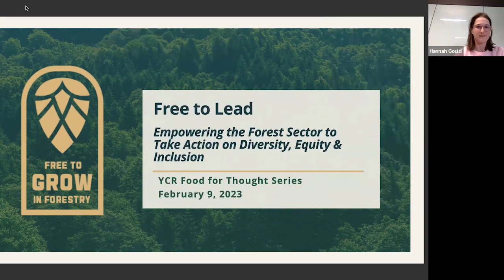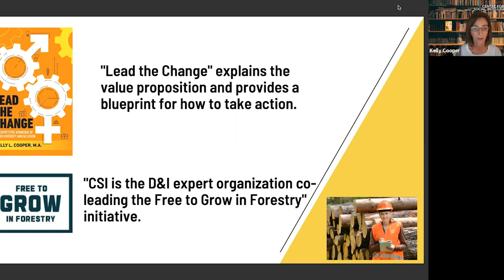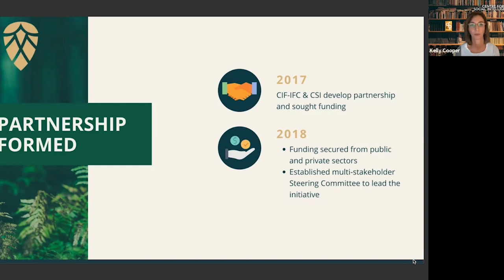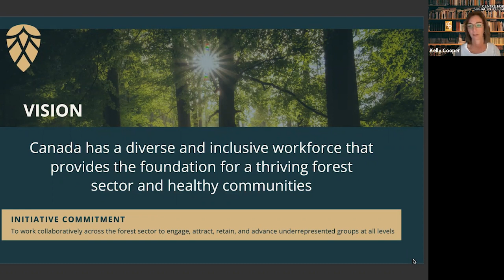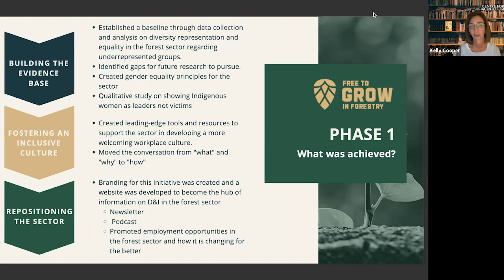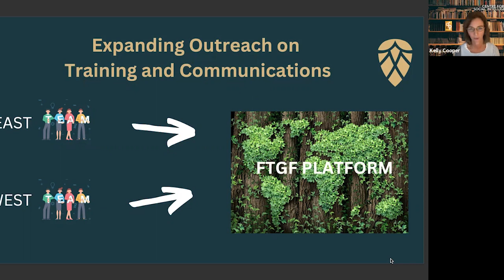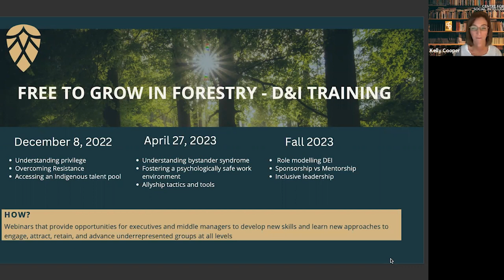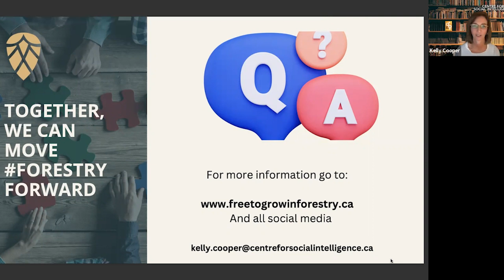Creating Diverse and Inclusive Workspaces w/ Kelly Cooper.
Kelly Cooper (she/her) - is the Founder and President of the Centre for Social Intelligence (CSI). Ms. Cooper works with leaders and change agents to create a diversity, equity and inclusion (DEI) transformation within their organizations. She recently authored a book entitled “Lead the Change – The Competitive Advantage of Gender Diversity and Inclusion”. It targets decisionmakers to explain the value proposition and provides a blueprint on how to take action.⁠
She is the DEI expert co-leading the Free to Grow in Forestry Initiative with the Canadian Institute of Forestry (CIF) and was a finalist last year for the Women of Inspiration Awards. She is also the podcast host for Free to Grow in Forestry and brings in great guests that share their perspectives of everyone in the forest sector – from the C-suite, to transgender and gays, as well as other experts that explain issues such as allyship, racism and gender based violence and how corporations have a role in making positive change.⁠
Kelly has a science degree from the University of Toronto and a master’s degree in international environment, development and policy from the University of Sussex. She brings 30 years of experience on sustainable development to the table, the last ten years focused as a social entrepreneur.⁠